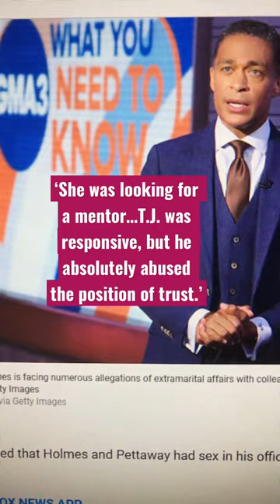T.J. Holmes, Amy Robach: ABC’s T.J. Holmes Suspended Over Fling with Amy Robach!